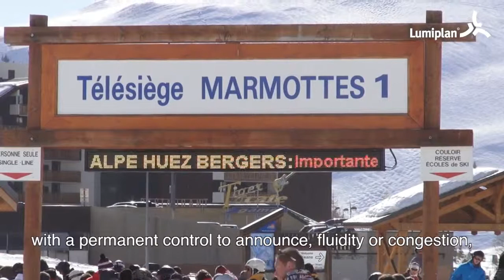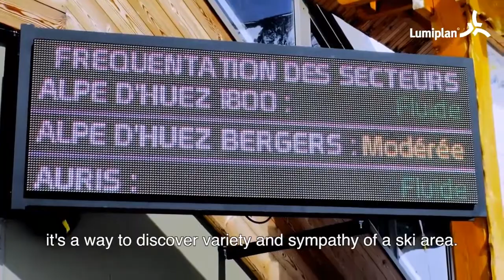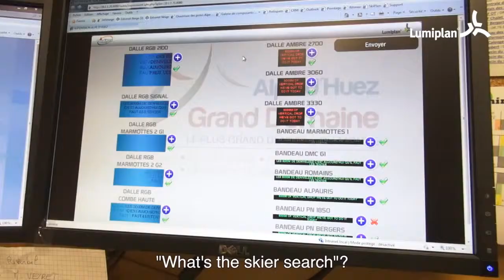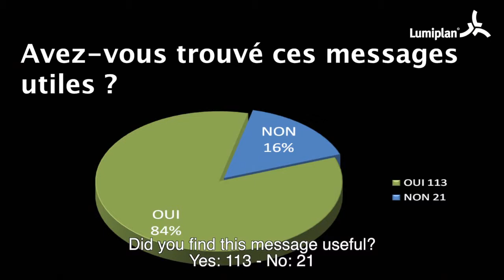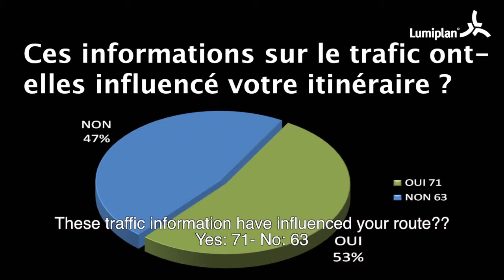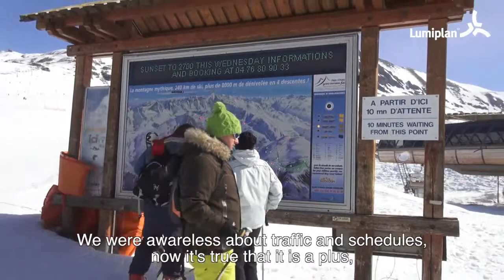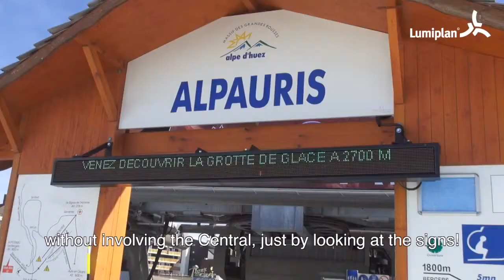Lumiplan | Leanski | Gestion des flux | Reportage Alpe d'Huez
Leanski vous permet d'autogérer les flux de skieurs en optimisant leur répartition sur l'ensemble du domaine skiable.
La Station de l'Alpe d'Huez et Lumiplan Montagne ont convié, le 22 et 23 Mars 2012, les managers des principaux domaines skiables aux premières Rencontres Professionnelles Montagne, pour deux journées autour des thèmes de « l'information en temps réel et la gestion des flux de skieurs ».